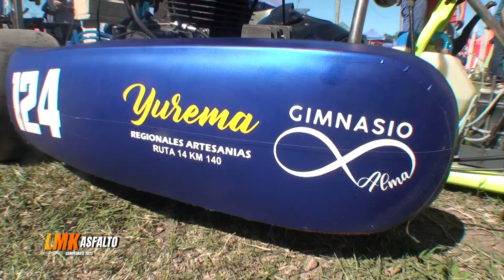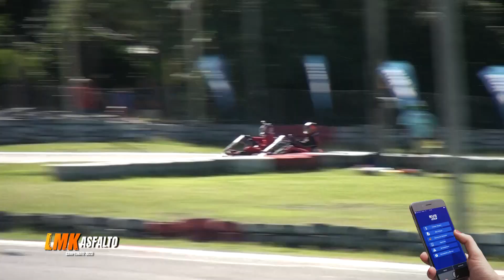150 C - FECHA 02 - LMK 2023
KARTODROMO ASFALTO LA MORENA KART - CASEROS - ENTRE RIOS - PERIKA PRODUCCIONES TV